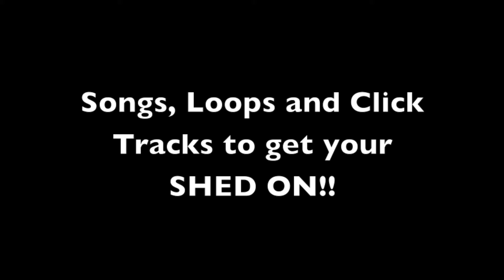In The Studio (Demo Track) SAMPLE